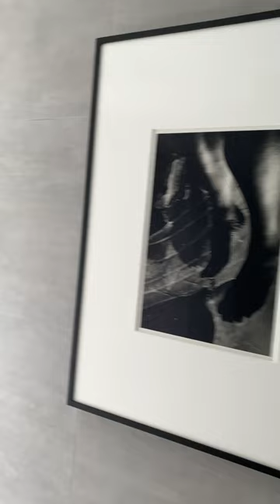Root K Contemporary 2F 田原桂一展 田中民パフォーマンス